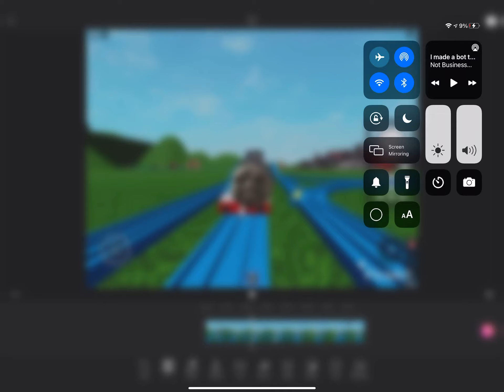a bad face masking test